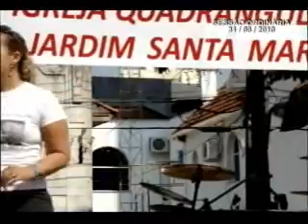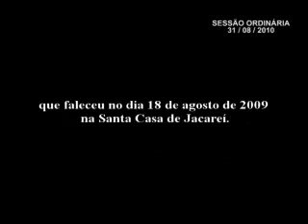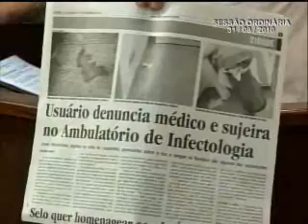2010 - O médico é uma das vítimas - Temas Livres - Dario BURRO (DEM) - 31/Agosto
- Leitura trabalho legislativos;
- Vídeo Manifesto "Um ano sem Gabriel';
- Valores da campanha 'Hospital, Primeiro!" e Manifesto "Um ano sem Gabriel";
- O médico é uma das vítimas, assim como os outros funcionários, má gestão;
- Autoritarismo - Ato da mesa Nº 06